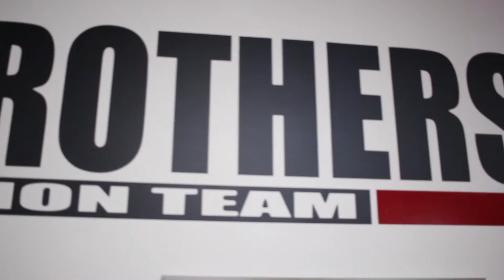Dominion BJJ Michelle Welti Black Belt Promotion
Michelle Welti's black belt promotion on Jan 18th 2020

Video by:
Anthony Daniels Productions

8069 Flannery ct
Manassas, VA 20109